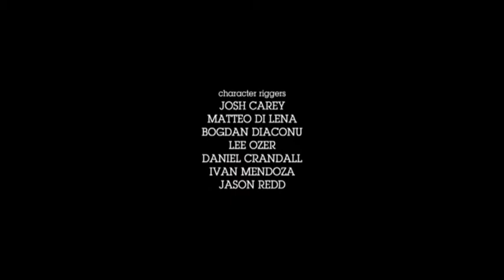wildlife crossing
2. nagrada glavnog žirija za 4. kategoriju Seniori strani
2nd price for main jury in 4th category Adults oreigner